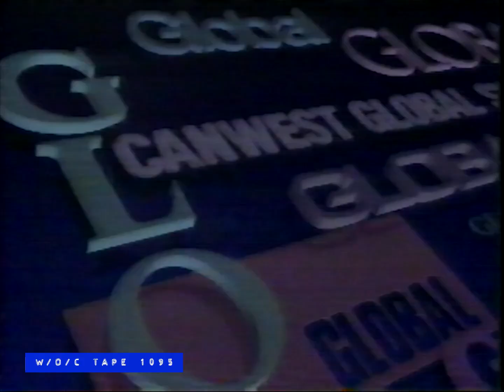WOC Tape 1095 Station Promos Compilation - 1992